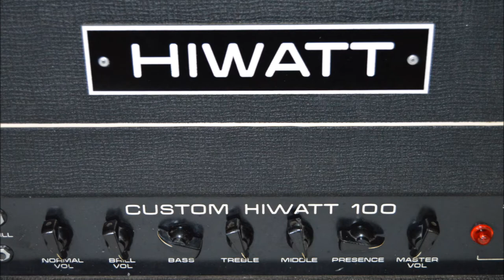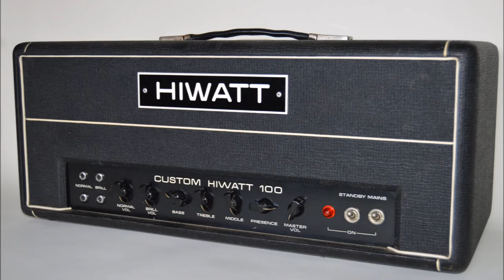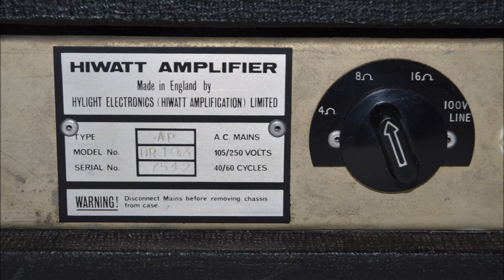Top Jimi "HighWatt" Pack Playthrough (HIWATT DR103)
Playthrough of some of the profiles from the Top Jimi HighWatt Pack for the Kemper Profiling Amp.